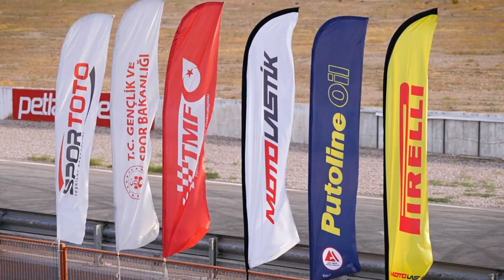Türkiye Pist ve Süpermoto Şampiyonası 1. Ayak 2023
Türkiye Pist ve Süpermoto Şampiyonası
İzmir Park